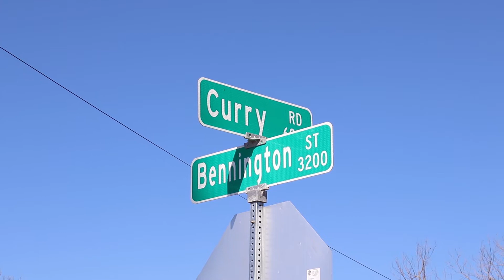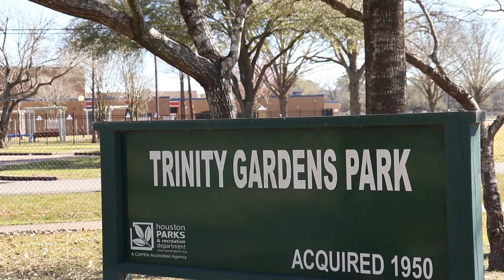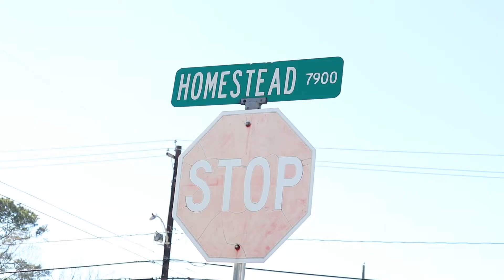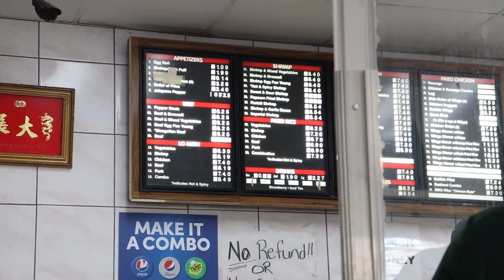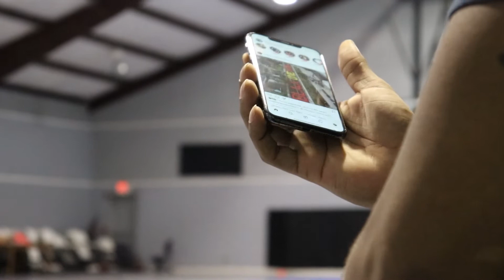RUSTON HAYWARD: "NEIGHBORHOOD HERO" EPISODE 1 [Shot By: @_kaliforniakidd]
Ep 1 of Neighborhood Hero

 Starring Ruston Hayward , a pro ball player from houston

in this episode , we take a look at where it all started

5th Ward